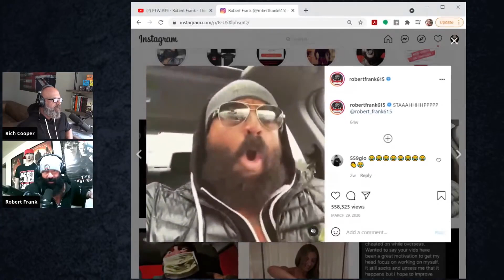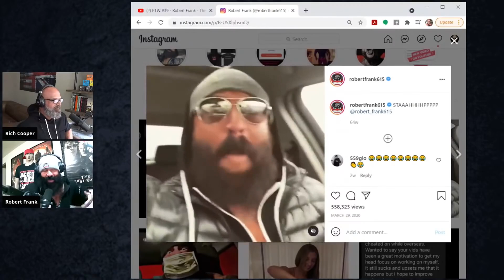Robert Frank Explains The Story Behind his Alter Ego RobertFrank615 | W@robertfrank615​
In this video Robert Frank explains how he came up with his alter ego robertfrank615 as well as the growling voice.

BTC address:
1L1AUHgPeEWXr5AeG6eStRpHsa93FBSNuk